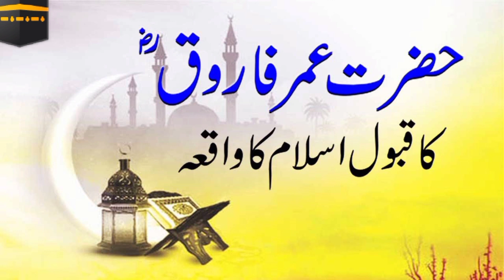Hazrat Umar Farooqرضی اللّٰہ تعالیٰ عنہ islam qabool karne ka waqia 2022 ll Islam with Rabeel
Hazrat Umar Farooq  رضی اللّٰہ تعالیٰ عنہ k qabool e Islam ka waqia .